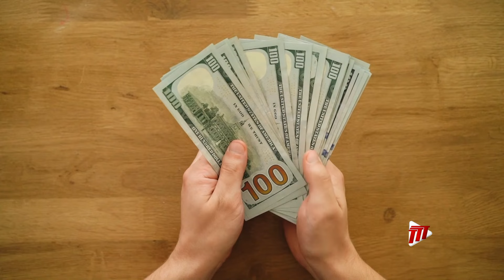Tech Bites - Charting The Cashless Course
Government's intent to move towards a cashless society is on stream as programmes are underway to improve the digital skills of the citizenry - a crucial step towards the realisation of this goal.

Cherrylene Lewis tells us more in this week's Tech Bites.